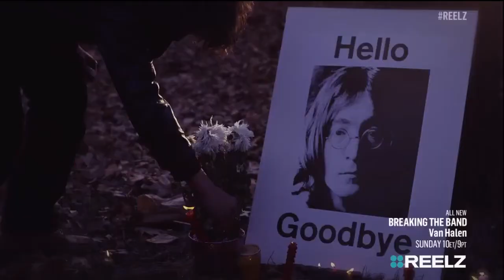Leon and Michael Wildes on Reelz TV on the Lennon Deportation Matter part 2 of 2